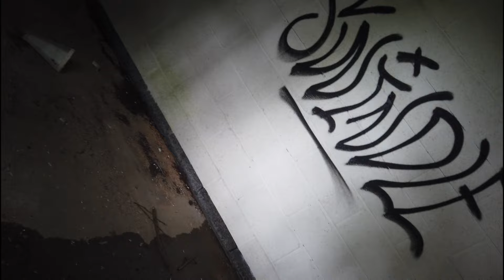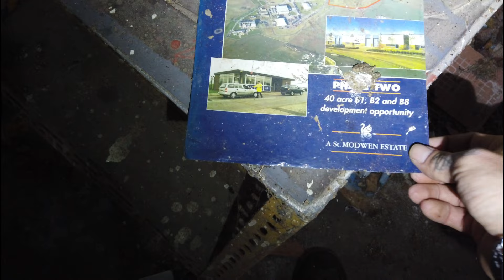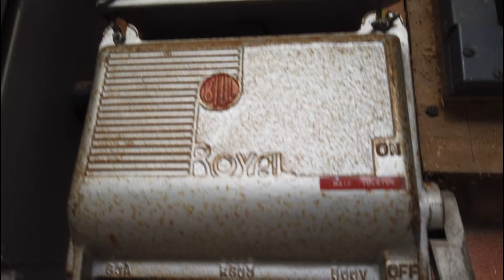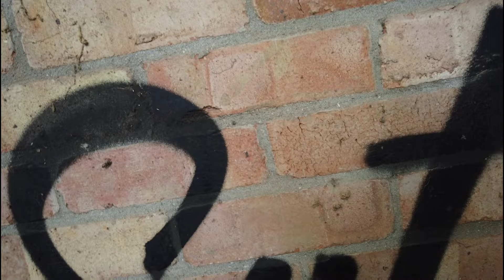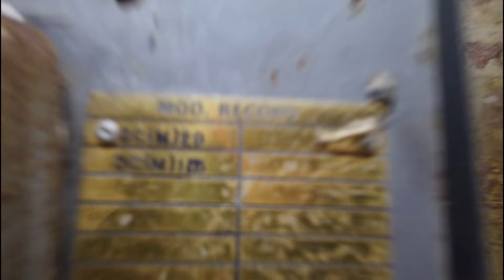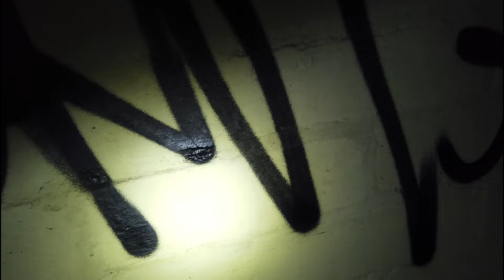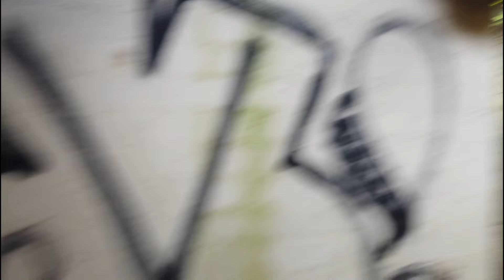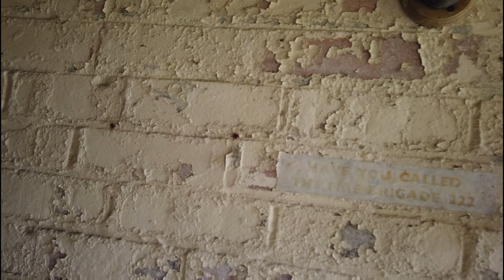Come join us as we explore a old spooky R.A.F BASE